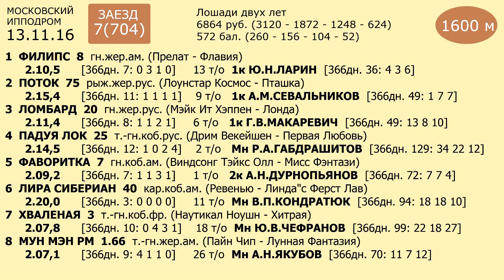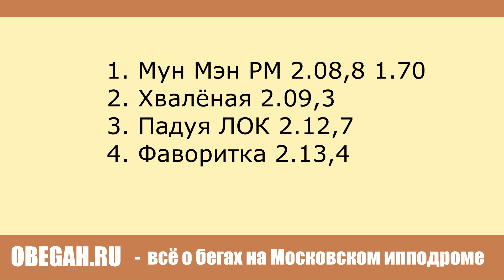Московский ипподром. Бега. 13.11.16. Заезд 7(704)